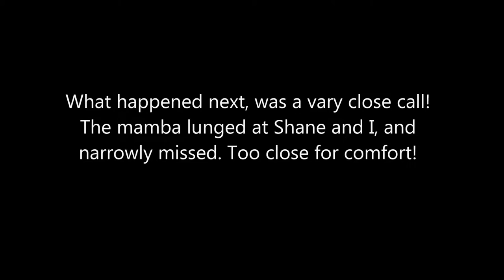Thrilling mamba capture!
This young Black Mamba had found a nice hiding spot inside a rondavel, in a rural part of Inanda, KwaZulu-Natal. It was a feisty fellow that gave us a good scare!